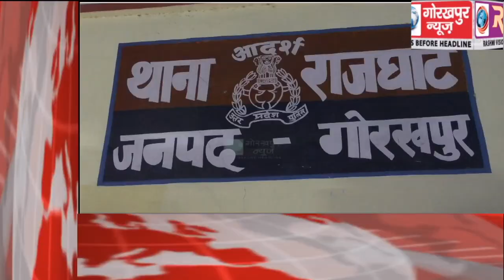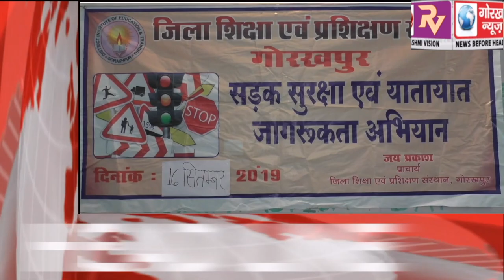GORAKHPUR NEWS Headline -16-09-2019